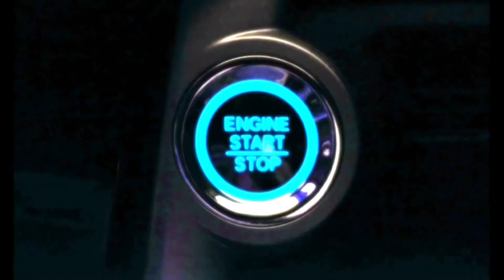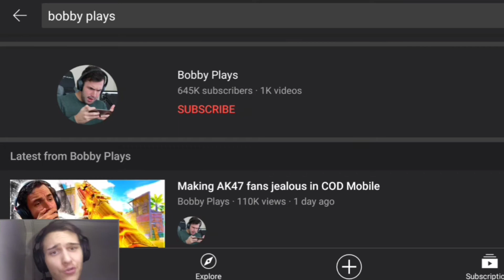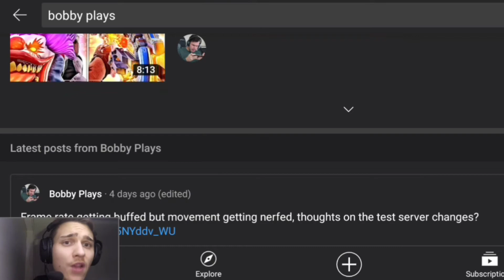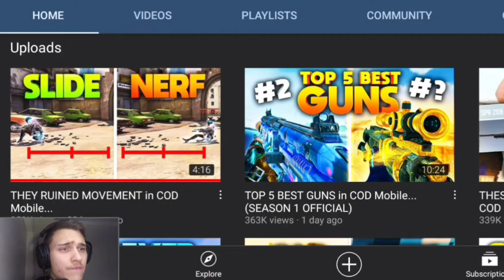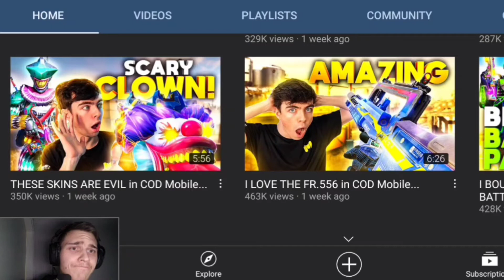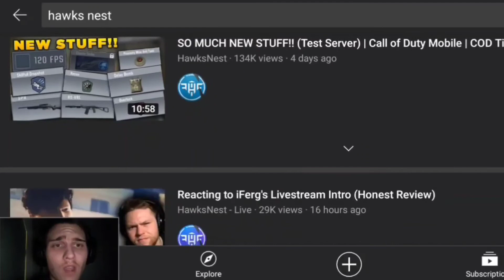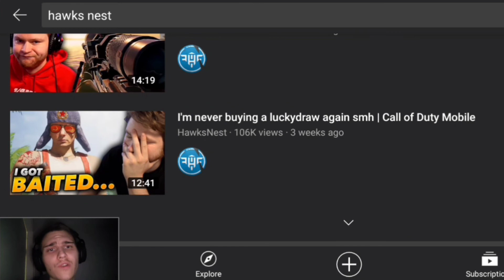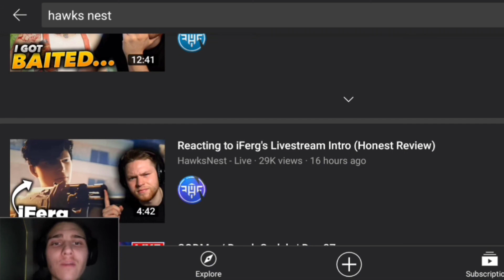Reacting To Bobby, Ferg And Hawksnest COD Mobile YouTube Content. You Can Call It Clickbaiting.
▶Clan - DatzSquad

I’m Mobile eSport player from Finland, now playing mostly Call Of Duty Mobile. In my videos I cut off all the BS and I try to keep my videos short with full of fun and entertainment content.